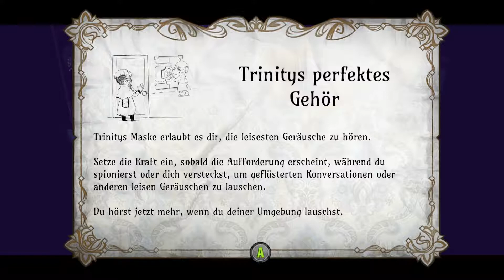[Ger] Let's Play The Sexy Brutale #02 - Spionage für den Türcode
Let's Play The Sexy Brutale Deutsch